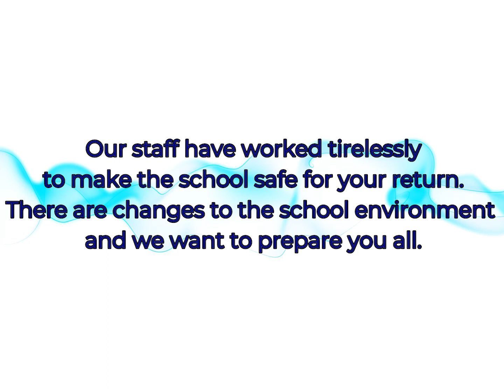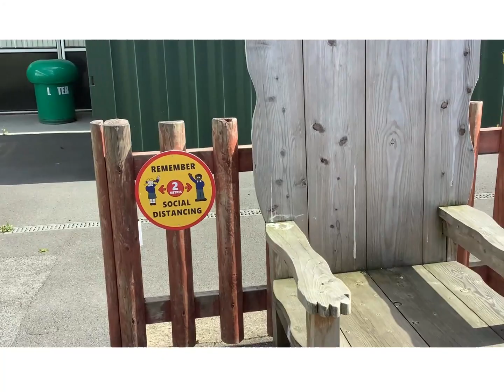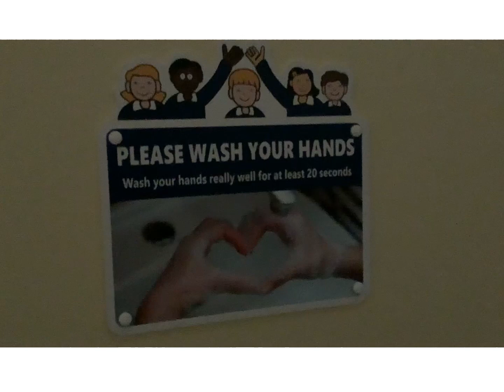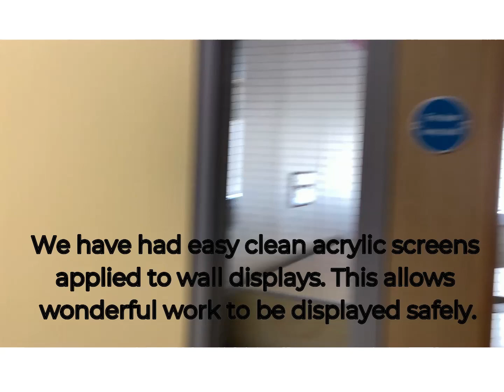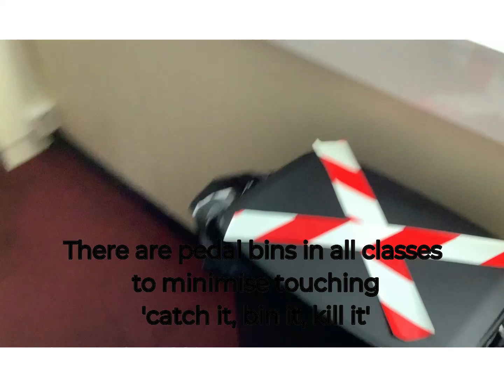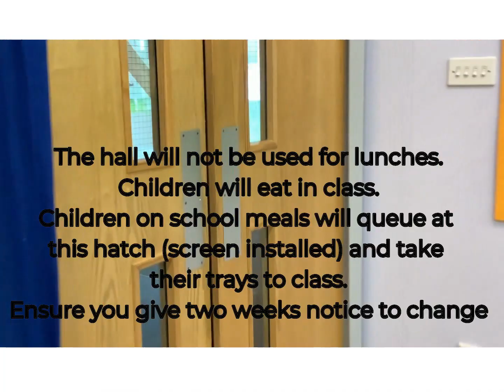Welcome Back to CJS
After almost six months absence from school for the majority of pupils, we are conscious that returning to school in September will be a very anxious time for our children. Families will inevitably be worried about sending their children back to school and will want to know what we are doing to keep them safe.

There is so much information to take in regarding the changes, and it will be overwhelming for you all, especially if you have children in other schools. We are sharing all information as we receive/amend it, but it is still a lot.

To support our children and families we have created a virtual video tour of the school. This won't contain all the changes, but the visual element is the best way for your child to understand how school will look when they come back.

All other information can be found on our website, if you still feel we have missed something, please do email the school.

Take care

CJS Team